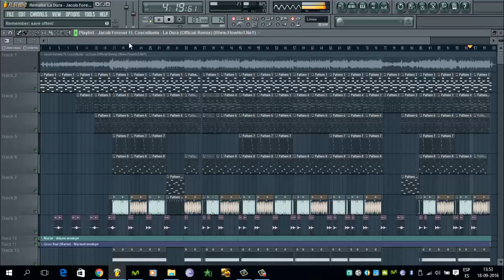FLP Remake Instrumental La Dura - Jacob Forever Ft Cosculluela (JaimeBeats)